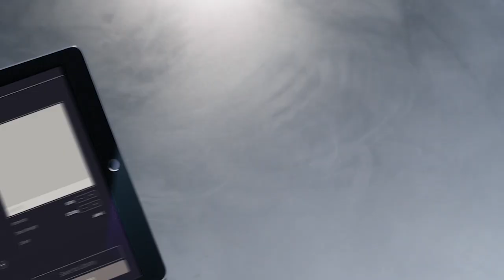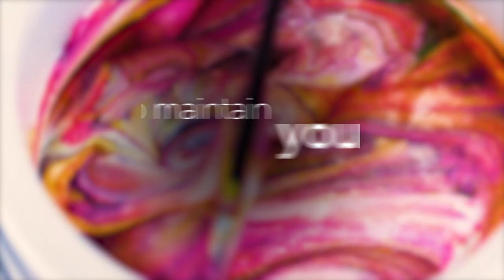The Wella Augmented Hair Salon Experience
Wella Professionals unveils innovations set to shape the future of the augmented hair salon experience. For salons and hairdressers interested in becoming a 2020 Wella Augmented Salon pilot partner, applications are open until February 15, 2020

Sign up to E-Education to discover our new educational platform and online seminars